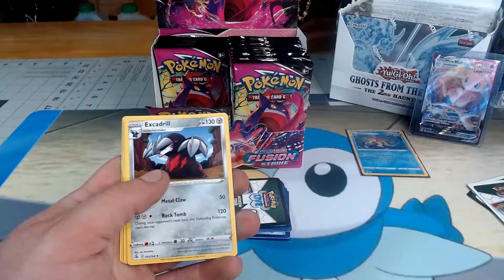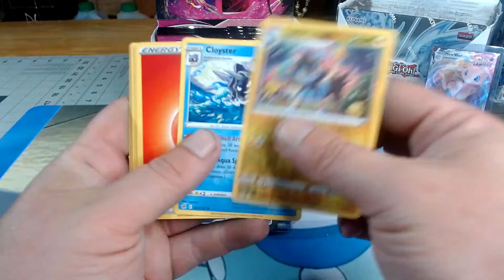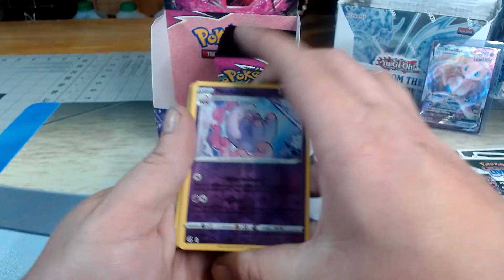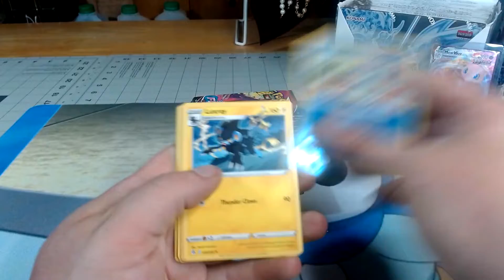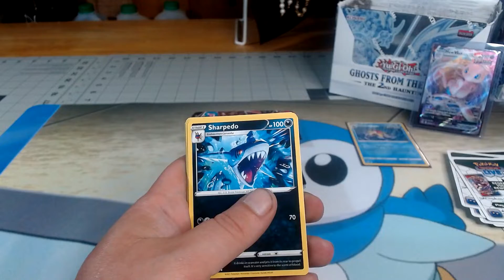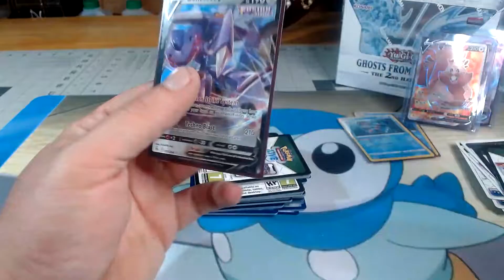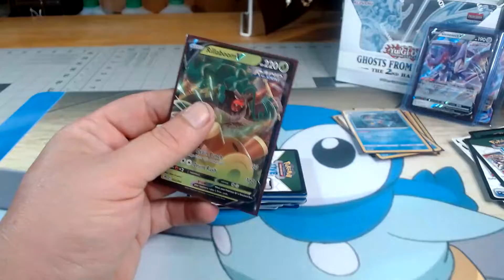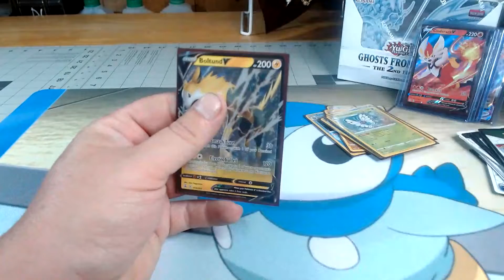Fusion Strike (Gengar Hunting part1)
Hunting that gengar alt art. join me while i open booster boxes looking for it and completing my collection.